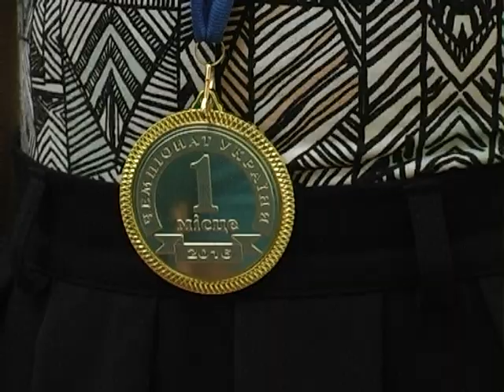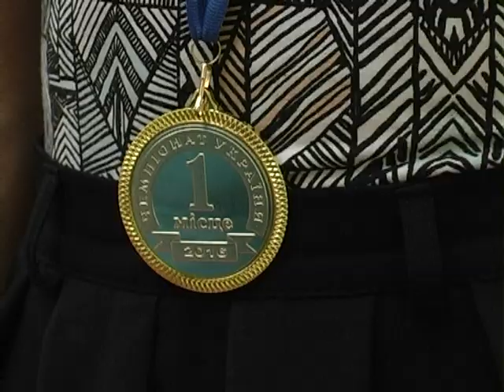Двоє хмельничанок поїдуть на чемпіонат Європи з тхеквондо ВТФ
Сім медалей здобули подоляни на чемпіонаті України з тхеквондо ВТФ у Запоріжжі. Двоє з наших спортсменів піднялися на найвищу сходинку п’єдесталу. Загалом же, за першість змагалися близько чотирьох сотень тхеквондистів із двадцяти двох областей України.